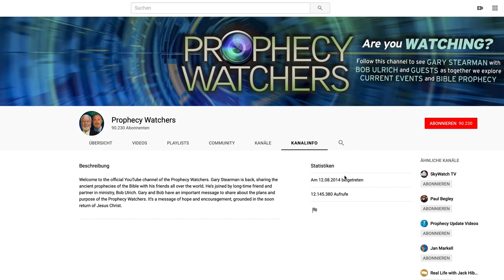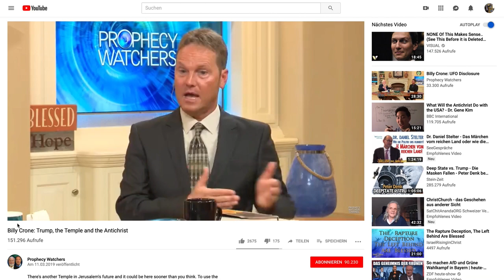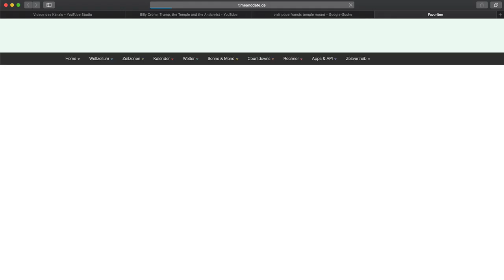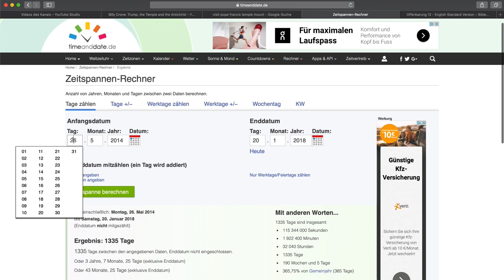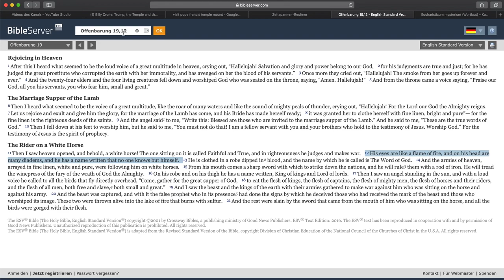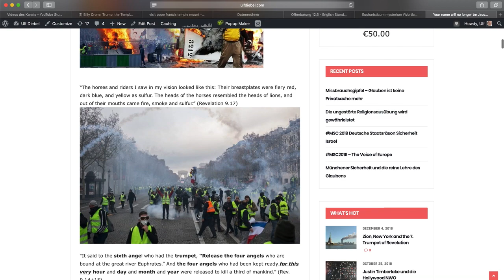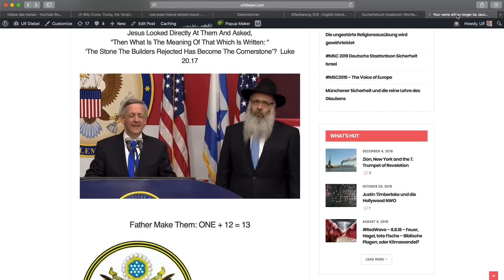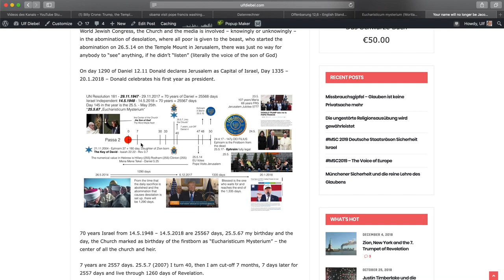Prophecy Watchers of the AntiChrist, 3rd Temple and Donald Trump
Guys... the Pope ist the AntiChrist and the Ben Josef the Christ - Jeremiah 31.9 "Ephraim" - check out